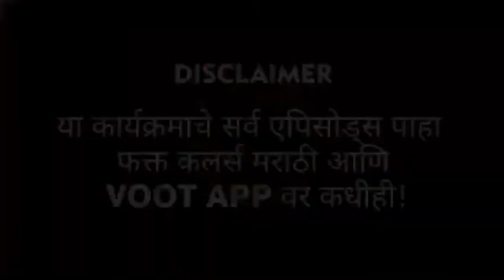Rakhi Sawant & Apurva fun | बिग बॉस मराठी highlights | LetsUpp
बिग बॉस मराठीच्या घरात राखी सावंत आणि अपूर्वा नेमळेकर यांच्यात धमाल मस्ती सुरू आहे